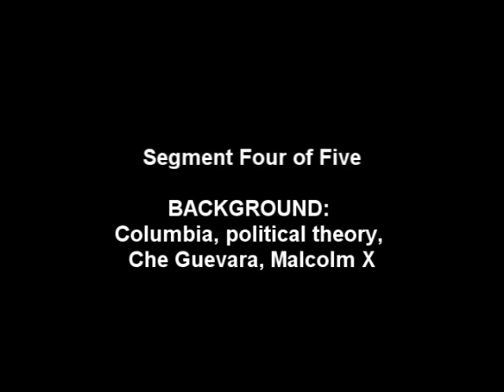Mark Rudd - interview 4 of 5 by Jim Terr (this one mainly by Vanessa Scobie!)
"Famous 60s radical" Mark Rudd, on the publication of his memoir, UNDERGROUND: MY LIFE WITH SDS AND THE WEATHERMEN (see Mark's ), talks with Jim Terr and Vanessa Scobie about his book and his life. A fascinating interview if I do say so myself. In five parts

PART ONE: With a particular emphasis on New Mexico
PART TWO: Irony, sexism, feminism, life underground in Santa Fe
PART THREE: Jewish mom, "primitive communism", land-based "peasant" community, wealth, casual New Mexico law enforcement, temporary insanity
PART FOUR: Background: Columbia, political theory, Che Guevara, Malcom X
PART FIVE: Reflections: Consensual power / Non-violence, the Brinks robbery, parents

To see all Jim Terr YouTube videos, enter HYMIEHYMIE in search line.